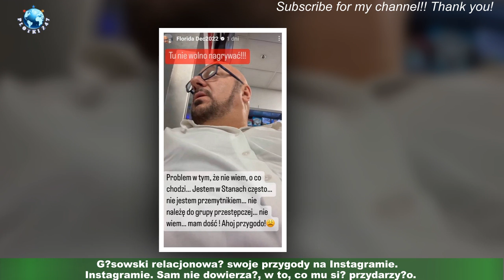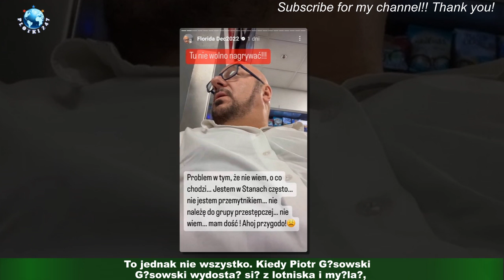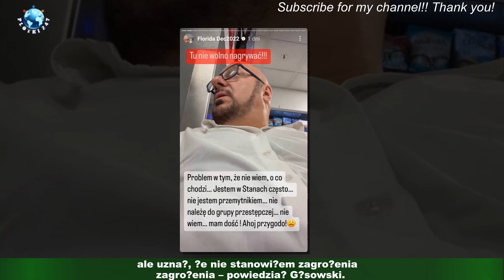Piotr Gąsowski został zatrzymany w "Kazali mi się uspokoić!"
Piotr Gąsowski poleciał do Stanów Zjednoczonych. Amerykańska przygoda nie zaczęła się dla niego najlepiej.Prezenter Polsatu najpierw został poddany dodatkowej kontroli na lotnisku, a później jego auto zatrzymała amerykańska policja.Gąsowski relacjonował swoje przygody na Instagramie. Sam nie dowierzał, w to, co mu się przydarzyło.